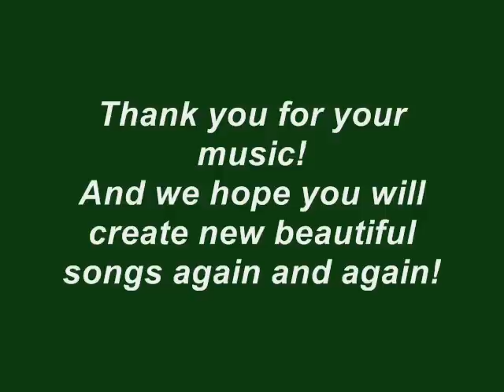Jonas "Joker" Berggren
Music video devoted to talented and well-known Swedish musician, member of legendary band "Ace of Base" - Jonas Petter Berggren.